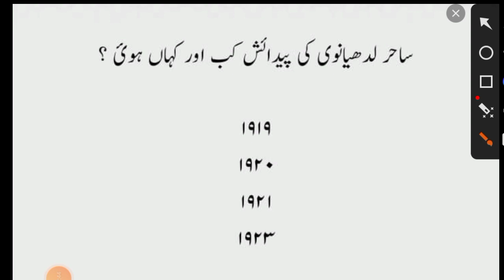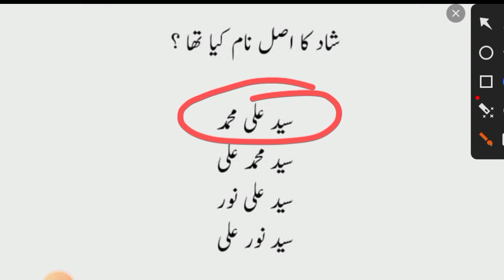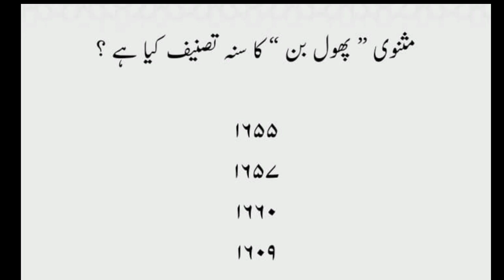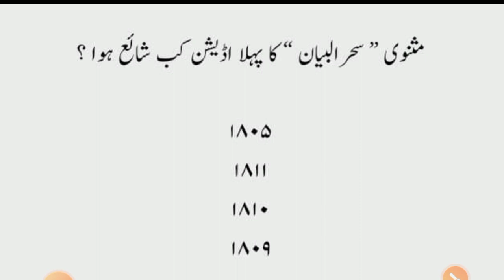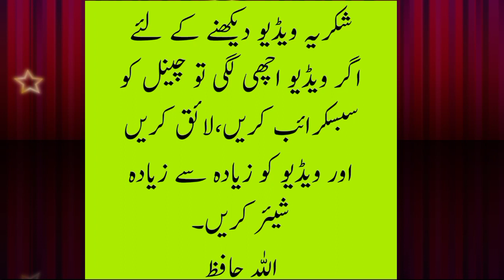Mock Test of Urdu for Bihar Super TET 2023 ,both 75 & 100 marks ,7th phase ,part-33 by T.A